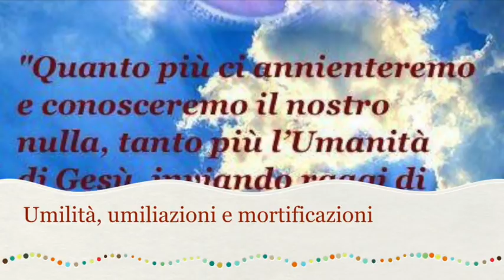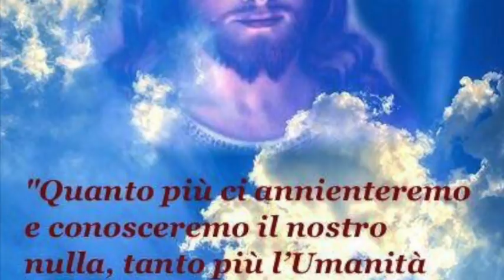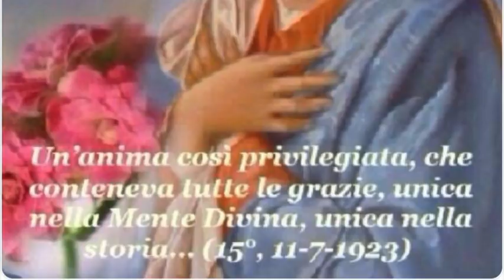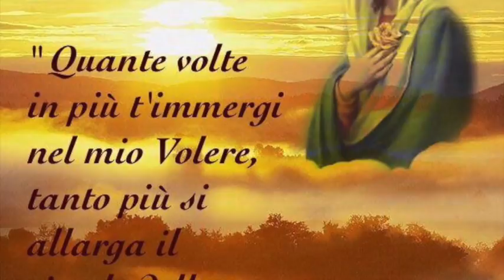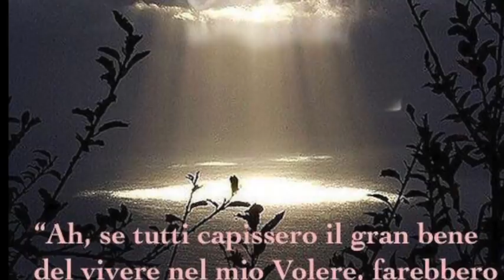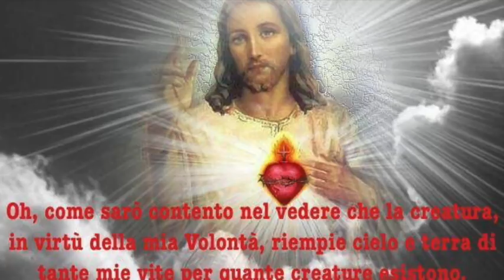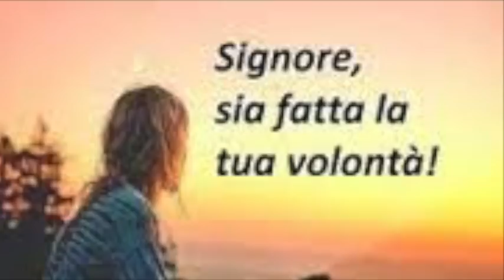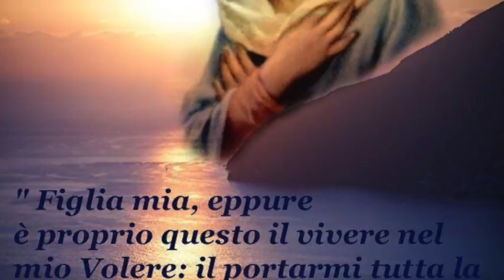Umiltà, umiliazioni e mortificazioni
Gesù le parla dell'importanza dell'accettare, anzi amare, le umiliazioni e del frutto straordinario che producono, ossia la morte dell'umana volontà. Le spiega anche quanto è importante che un'anima impari ad umiliarsi e rimanga sempre nella profonda e vera conoscenza di se stessa. Libro di cielo volume 3, capitoli 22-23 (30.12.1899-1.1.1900), 20 Gennaio 2018